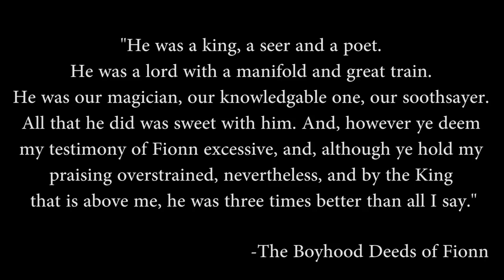Exploring Celtic Mythology: Fionn Mac Cumhaill (Finn MacCool)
I wouldn't mind checking out the Giant's Causeway someday.
Celtic Myths and Legends on Amazon